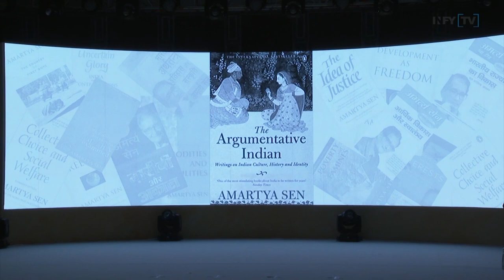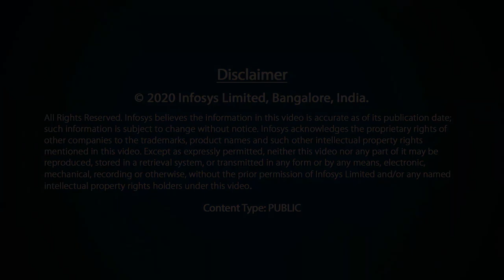Separatist outlook in the development of science, math and culture is misleading – Amartya Sen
Rabutin, Comte de Bussy, the French writer from the seventeenth century famously remarked, “Love comes from blindness, friendship from knowledge.”  In his speech at the Infosys Prize 2019 ceremony at Bengaluru, the Chief Guest, Prof. Amartya Sen, talks about the links between friendship and knowledge.